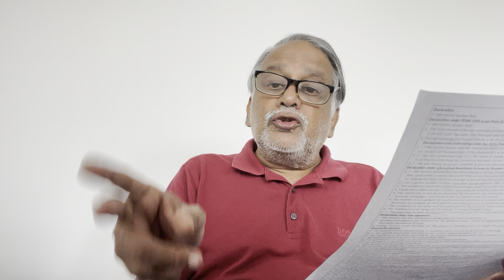Comparative religions Hinduism Vs Christianity part 31 English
Compares various verses from bible